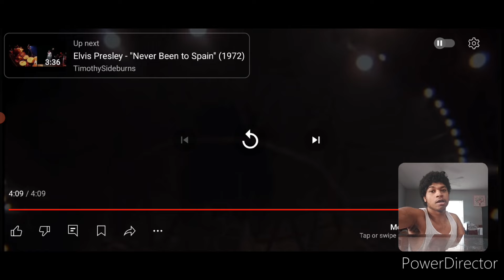Elvis Presley- Bridge Over Troubled Water (April 1972) REACTION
WHATS GOOD ANGELITES IM BACK WIT ANOTHER GREAT ELVIS REACTION BRIDGE OVER TROUBLED WATER FROM APRIL 1972 THIS SONG WAS ABSOLUTELY GREAT I LOVED EVERY LAST MINUTE OF IT. IS BRIDGE OVER TROUBLED WATER ONE OF YALL FAVORITE SONGS TOO? MAKE SURE YALL SMASH THE LIKE BUTTON COMMENT DOWN BELOW WHAT OTHER ELVIS REACTIONS YOU GUYS WOULD LIKE TO SEE ALSO SMASH THE SUBSCRIBE BUTTON AND TURN ON YOUR POST NOTIFICATION 🔔 SO YOU NEVER MISS ANOTHER ELVIS REACTION.